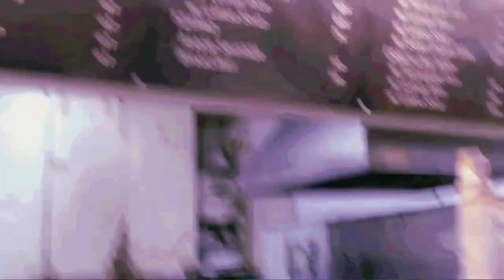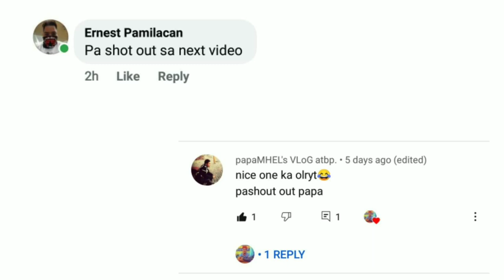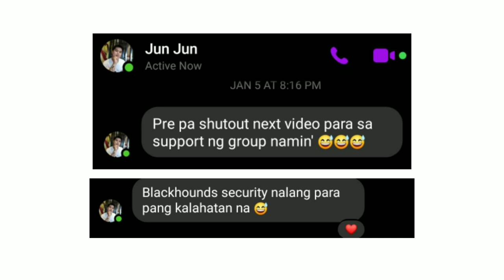ShihTzu x Siberian husky